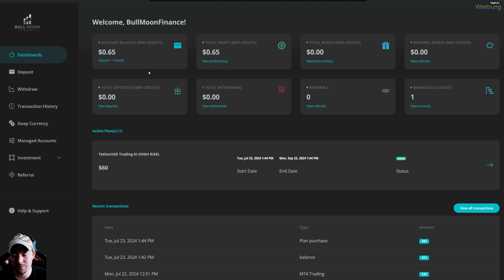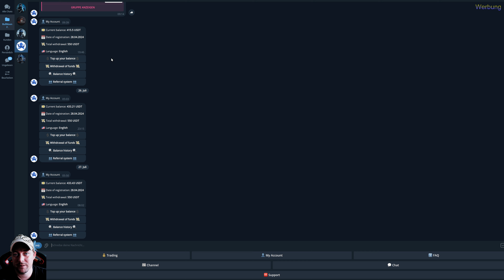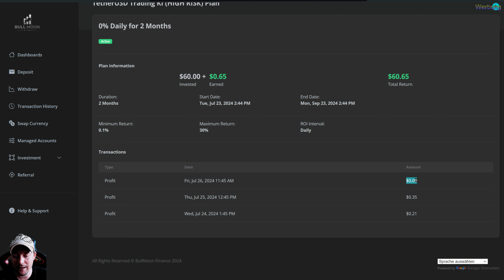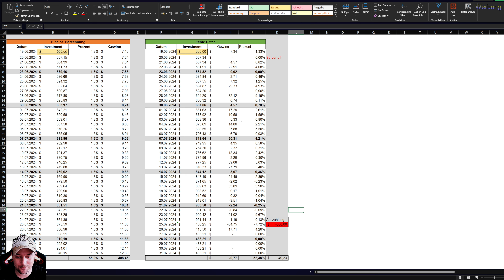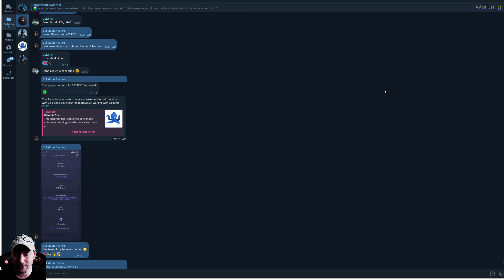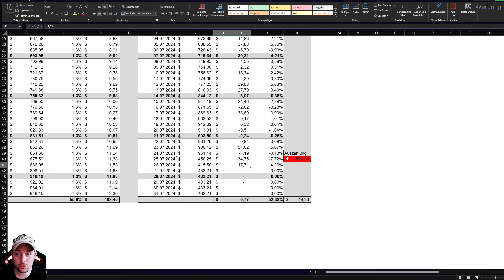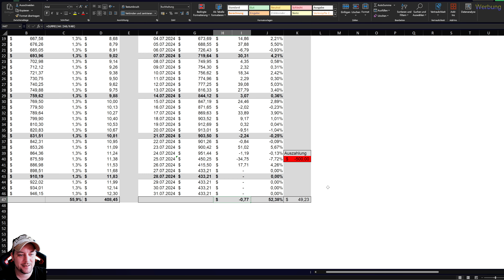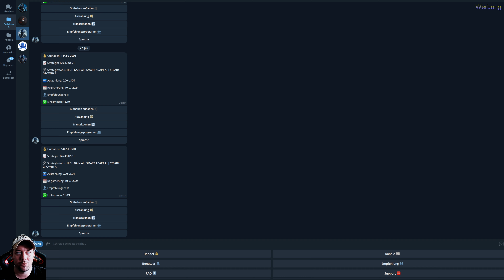500 USD Auszahlung bei Octobit: Was passiert als Nächstes?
Alles, was ich an Börsen oder Bots nutze oder Infos, finden Sie auf meiner deutschen Webseite. Wir empfehlen Ihnen, die AGBs / Richtlinien sowie die FAQs für diesen Kanal und die Webseite dort zu lesen.

Everything I use for exchanges or bots can be found on my German website.